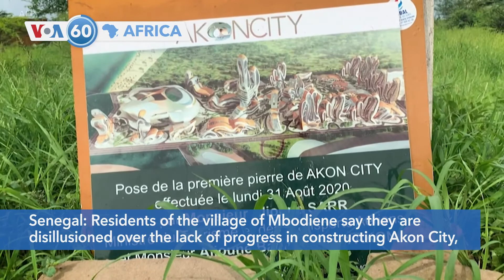VOA60 Africa- Nigeria takes the COVID-19 vaccine to isolated villages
Nigeria: As the country aims to boost the number of people vaccinated against the coronavirus, health authorities have been taking vaccine doses to small, isolated villages outside urban areas.

Morocco: The exploitation of migrants in Africa and the protection of their human rights were among the topics discussed by officials Wednesday at a conference examining  the impact of migration across the continent.

Nigeria: Some residents of the Ogoni community of Ebubu say a new law that required oil companies to contribute 3 percent of the cost of operating in the area to communities is far below the 10 percent they see as fair compensation, as the area faces a high poverty rate.

Senegal: Residents of the village of Mbodiene say they are disillusioned over the lack of progress in constructing Akon City, which remains grassland a year after singer Akon laid the first stone of the $6 billion futuristic city that he vowed to build by 2030.

Uganda: Shamim Mwanaisha founded the Supersonic Aviators club, aimed at encouraging children to learn skills like coding, aviation, space and climate change while the country’s schools were locked down because of COVID-19.